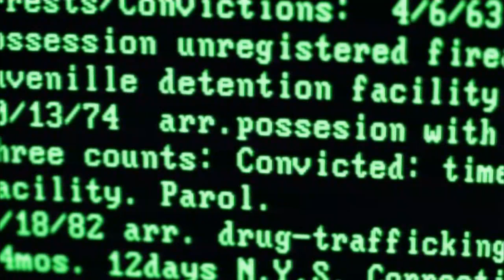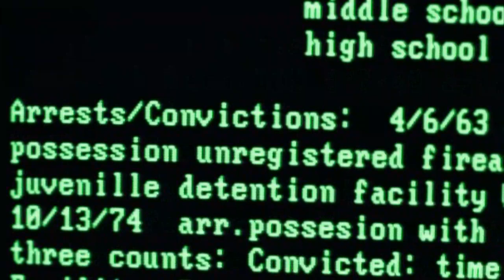Telemachus ft. Roc Marciano - Scarecrows FULL VERSION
Telemachus featuring Roc Marciano - Scarecrows
Available on limited edition 7" and digital download.